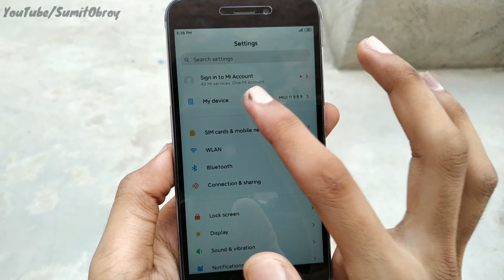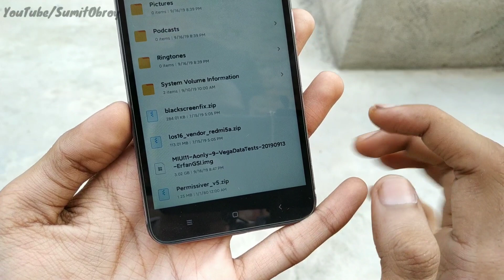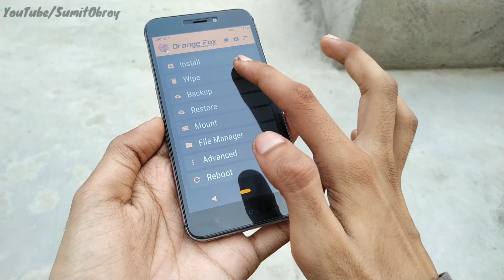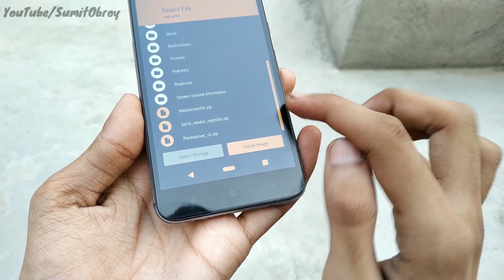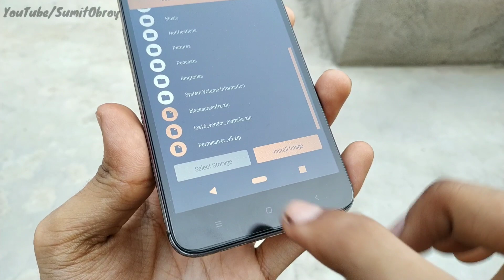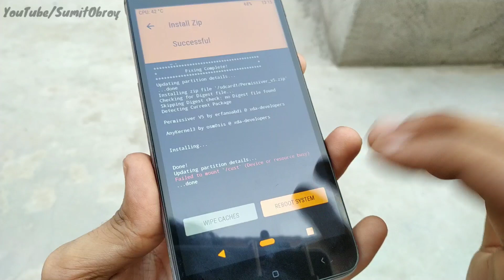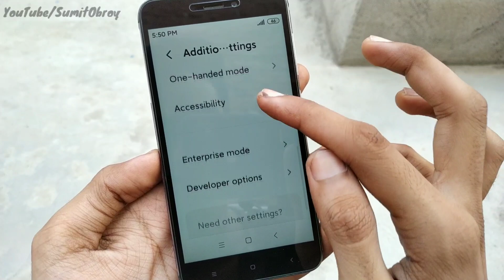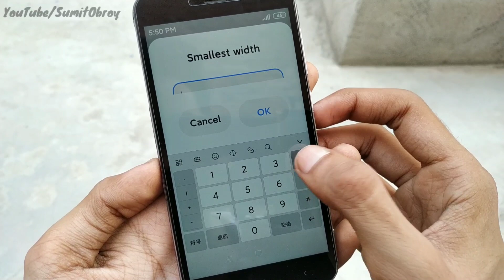Install Miui 11 Redmi 5A | How to Install Miui 11 Redmi 5A | Enjoy Miui 11 Features 😎😎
Vender & Blackscreen :-
Permission v5 :-
MIUI 11 GSI :-

100% Real Application for Earing Use It 😉😉😉😉